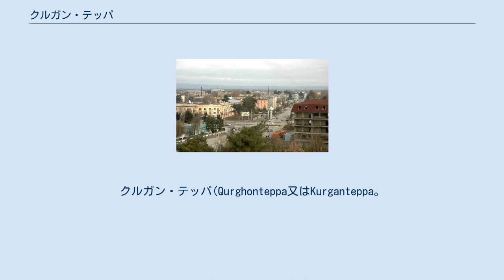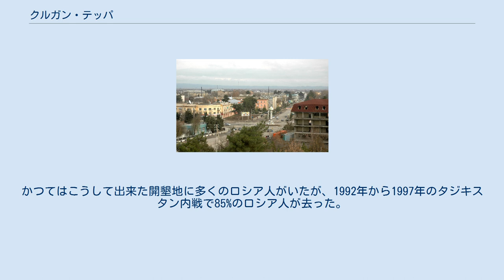クルガン・テッパ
クルガン・テッパ(Qurghonteppa又はKurganteppa。
タジク語: Қурғонтеппа)は、タジキスタン共和国の南西部の都市。
ハトロン州の州都。
人口は85000人(2006年)で、同国で3位である。
人口はロシアへの出稼ぎをするタジク人が多いため季節によって大きく変わる。
かつては、クルガン・テュベ(ロシア語:Курган-Тюбе)やクルガン・テペ（ペルシア語:قرغان‌تپه）と呼ばれた。
首都のドゥシャンベから100km。
クルガン・テッパの北をヴァフシュ川が流れる。
北西約8kmにアジナ・テパ遺跡がある。
 ソ連時代、開拓のための運河の造成・灌漑事業で、多くの労働者が流れ込んでできた町。
そのため民族構成も、タジク人、ウズベク人、ロシア人、タタール人、ウクライナ人、カザフ人、ギリシア人など多岐にわたる。
かつてはこうして出来た開墾地に多くのロシア人がいたが、1992年から1997年のタジキスタン内戦で85%のロシア人が去った。
内戦ではこれら入植した人々が反政府勢力となったため、最大の激戦地の1つとなり、クルガン・テッパに深刻な打撃を与えた。
現在もタジキスタンの反政府勢力の最大の地盤である。
 市の経済はwhite goldと呼ばれる良質の綿花に依存しているが、2000年以降はロシアへの出稼ぎも極めて大きい。